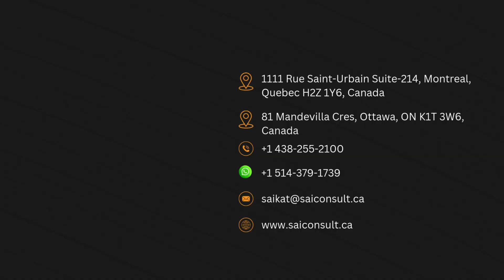Bitcoin: The Digital Revolution That Changed Money Forever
Dive deep into the fascinating world of Bitcoin! This episode explores the origins of this revolutionary cryptocurrency, uncovering the spark that ignited its creation.

We'll delve into the events that led to Bitcoin's birth, including the 2008 financial crisis and the limitations of traditional banking systems. Discover how Satoshi Nakamoto, the enigmatic creator, envisioned a decentralized and transparent financial system.

Learn about the core principles of Bitcoin: blockchain technology, limited supply, and peer-to-peer transactions. We'll also discuss the potential benefits and challenges of Bitcoin, including its impact on financial inclusion, cross-border transactions, and the future of money.

Whether you're a curious beginner or an experienced investor, this video will provide you with a comprehensive understanding of Bitcoin and its significance in the evolving world of finance.